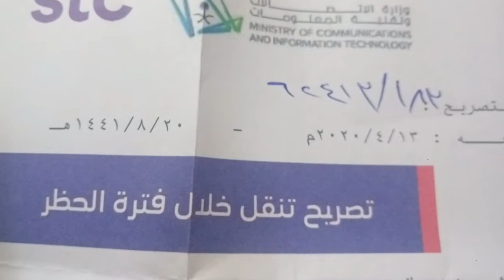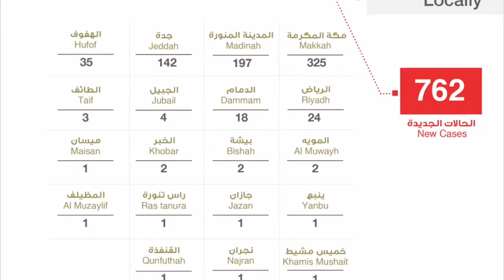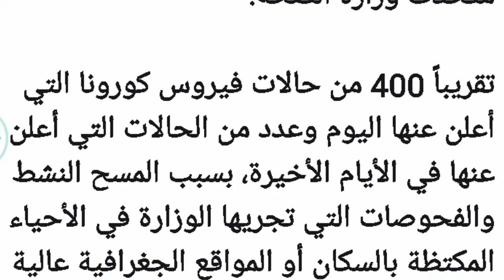checking started in mecca and medina manowra, now homes are being tested, saudi news today 19-4-2020